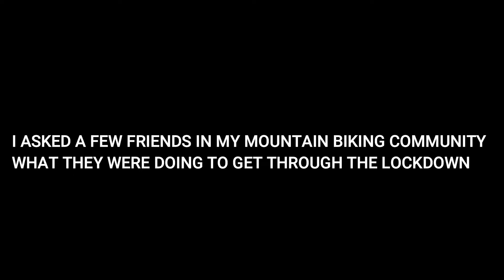Motivational Mountain Biking - Stay At Home - Lockdown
While the whole world is in lockdown a few South African Mountain Bikers from the West Coast Social Riders group contributed a few clips of themselves keeping either on the bike or keeping active with biking in mind. But Stay At Home is the theme of the project. While some of us are not able to ride our bikes during these times, we make up for it with creativity.

This little edit I made from clips that was sent to me via Whatsapp. So mind the quality. But appreciate the motivation that is supposed to glow from this video.

Also a special thanks goes out to Jacques Du Toit, Christiaan van Wyk and  Basson van Zyl. Most of the video was already done when they sent through some extra clips. So they did not get thanked in the original video at the end.

Video by Seb Agora from Pixabay
Video by Zaid Pro from Pixabay
Video by carl_watermark from Pixabay
Video by Victor Salazar Ruiz from Pixabay